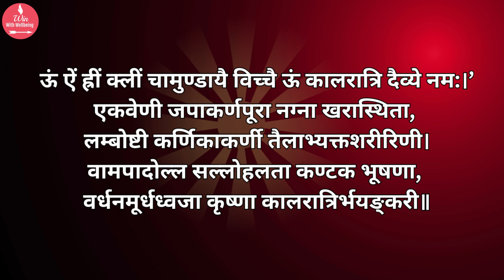नवरात्रीच्या सातव्या दिवशी कालरात्रि मातेची अशी करा पूजा 🙏 | Kalratri Devi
नमस्कार, मी प्राजक्ता 🙏 संपूर्ण विडिओ नक्की पहा. विडिओ आवडला तर एक like नक्की द्या, comment मध्ये "श्री स्वामी समर्थ " असं नक्की लिहा आणि हा विडिओ जास्तीत जास्त लोकांना Share करा 🙏